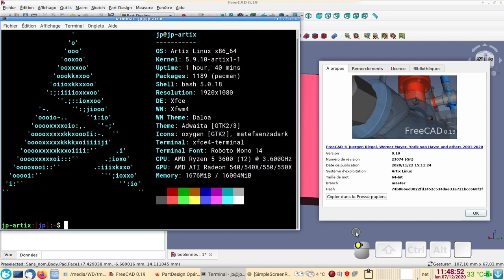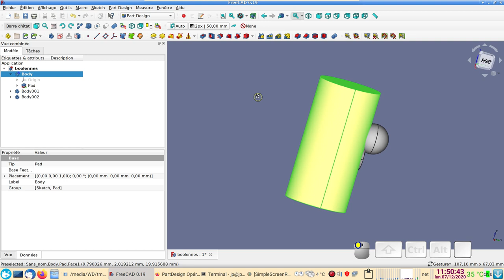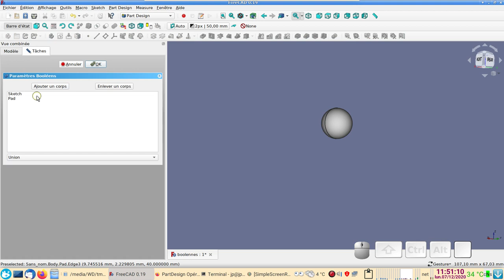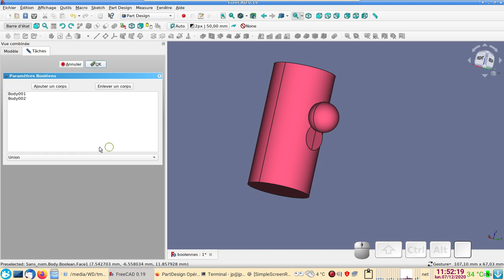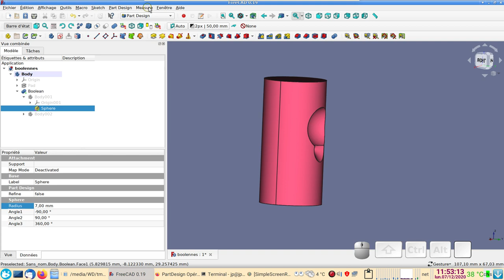FreeCAD 0.19 débutants : Addition, soustraction et intersection booléennes dans Part Design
Comment et pourquoi utiliser les opérations booléennes depuis l'atelier Part Design.